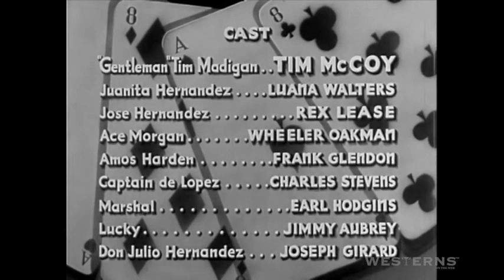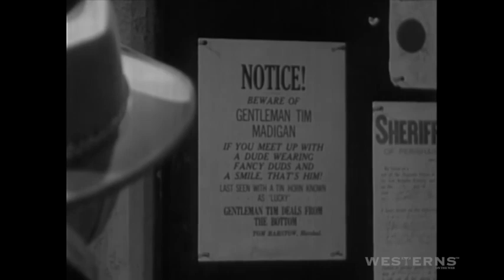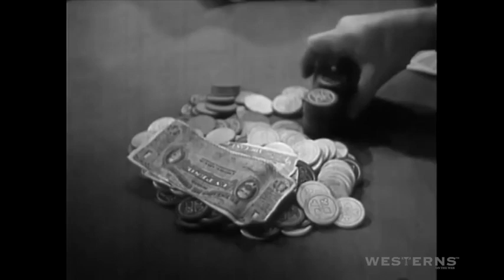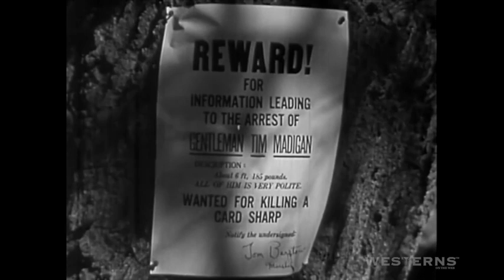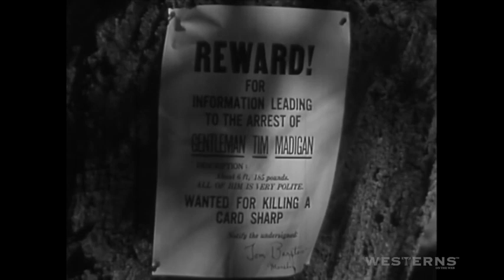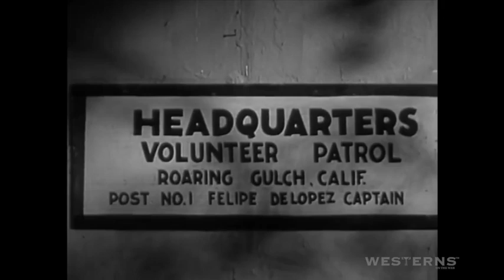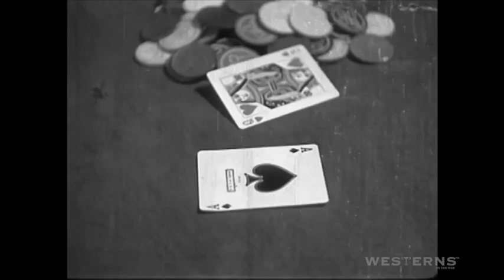Aces and Eights western movie full length complete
Aces and Eights western movie starring Tim McCoy and Luana Walters uploaded from the film archives. Gentleman Tim Madigan is an honest gambler who is very good at what he does! Soon after arriving in town Tim watches a card game for awhile then joins in. The game is crooked. Tim exposes the foul dealer and this leads to murder. Though Tim and his friend Lucky are innocent they are on the run. Tim McCoy movies are always top notch and this one is no different. This is the complete production that was originally released in 1936 and is a wonderful classic film. Watch hundreds of free full length movies and TV shows episodes on the Westerns On The Web channel.